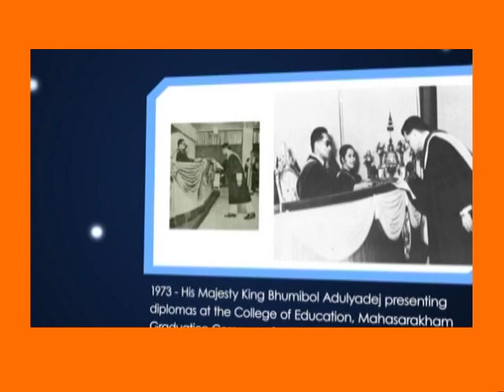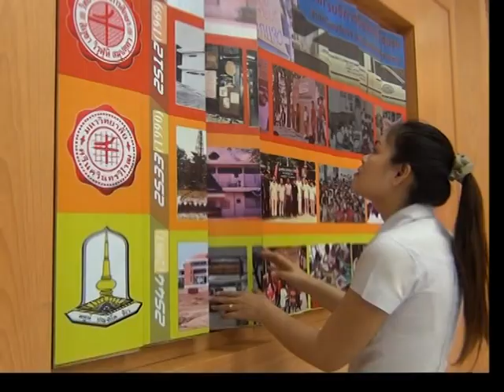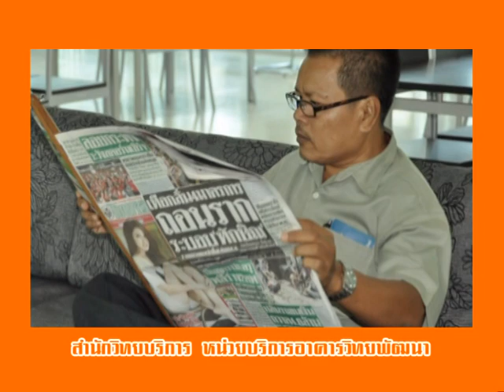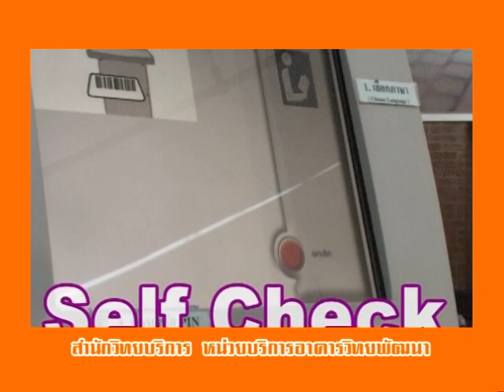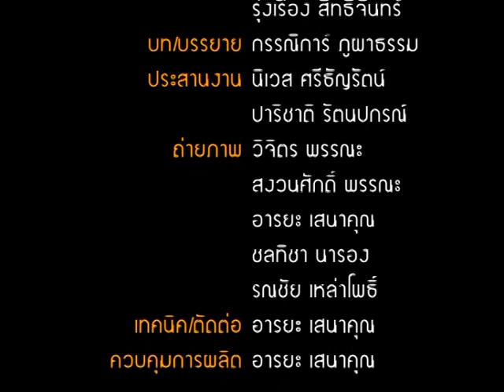ห้องสมุดอาคารวิทยพัฒนา คณะศึกษาศาสตร์ มมส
22 พย 2556
ความเป็นมาห้องสมุดอาคารวิทยพัฒนา คณะศึกษาศาสตร์ มหาวิทยาลัยมหาสารคาม ความยาว    นาที ใช้ในพิธีเปิดห้องสมุด ในวันที่ 22 พย 2556 ณ หน้าห้องสุมดอาคารวิทยบริการ โดยรักษาการอธิการบดี รศ.ดร.ศุภชัย สมัปปิโต เป็นประธาน และคณะบดี รศ.ดร.ประวิทย์ เอราวัณ เป็นผู้กล่าวรายงาน